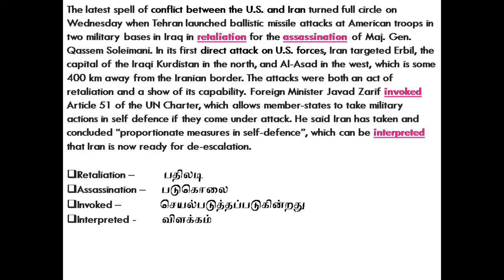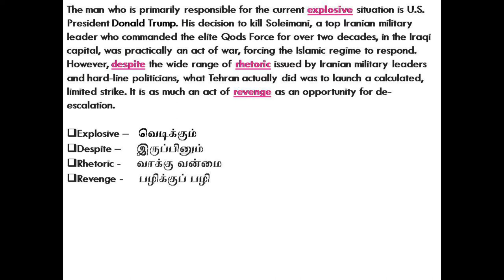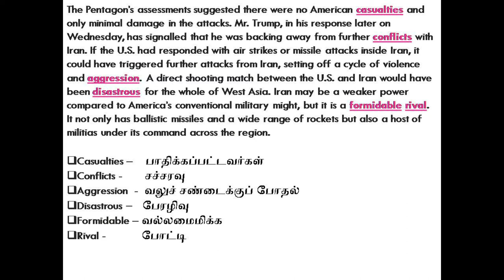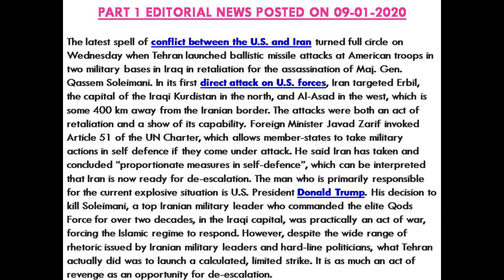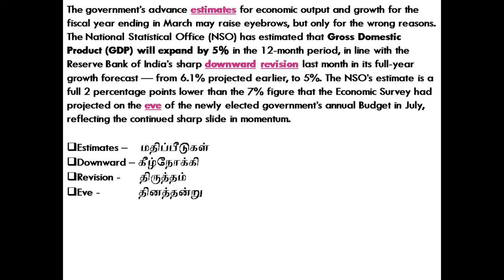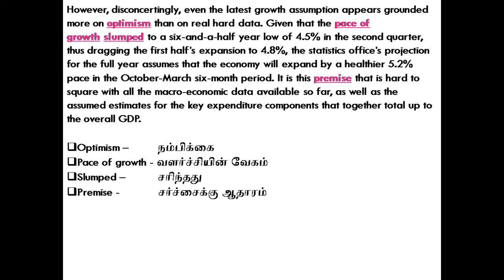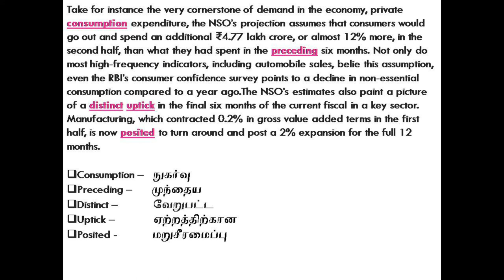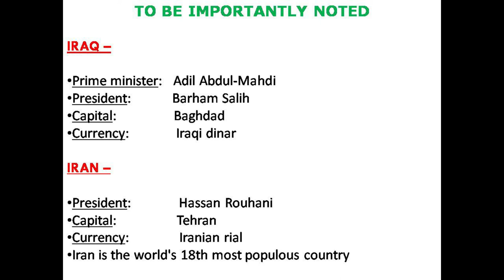09-01-2020 || HINDU EDITORIAL VOCABULARY ANALYSIS TODAY IN TAMIL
successfully..

TOPIC -1 : From the brink of war: on U.S.-Iran conflict
TOPIC - 2: Reality check: on govt projecting slower GDP growth